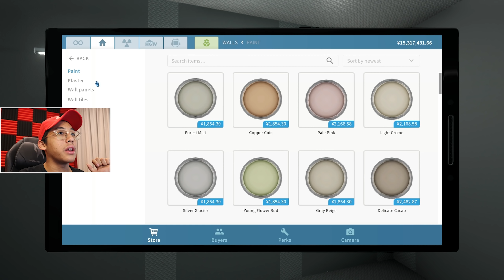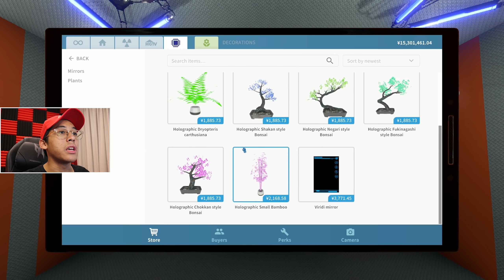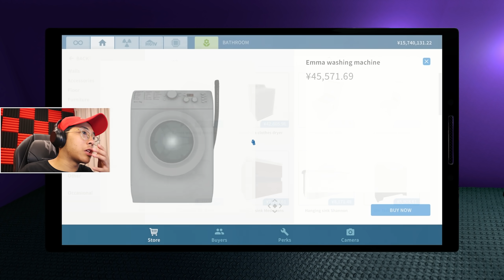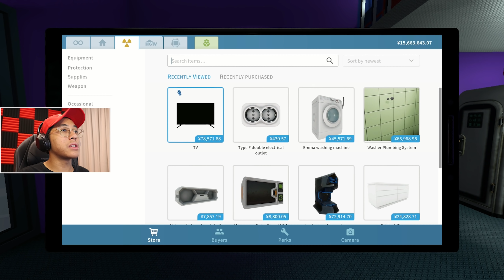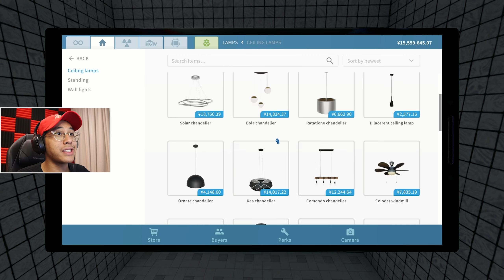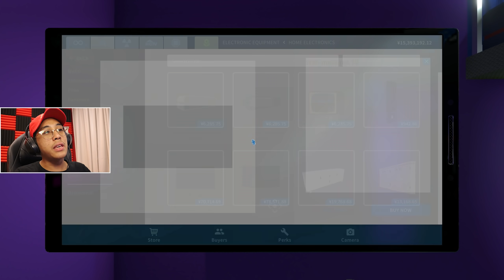IDEA AKU UNTUK CYBERPUNK HANCUR! - House Flipper (Bahasa Malaysia)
House Flipper (Bahasa Malaysia)
SyafiqHangouts
Music Credits